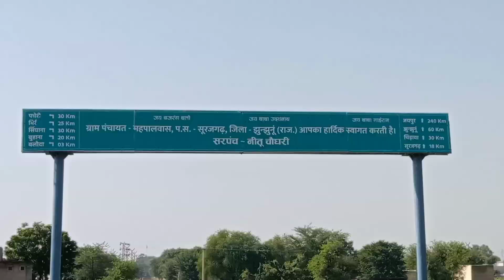नरहड़ पीर बाबा की मजार का अद्भुत नजारा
नरहड़ पीर बाबा की मजार का अद्भुत नजारा @Arif Nainital official
नरहड़ पीर बाबा की मजार का अद्भुत नजारा मजार बहुत ही प्राचीन और चमत्कारिक है यहां पर हर फरियादी की फरियाद पूरी होती है Narhd Pir baba ki nazar ka adbhut njara#mazar prachin kal se chmtkarik h